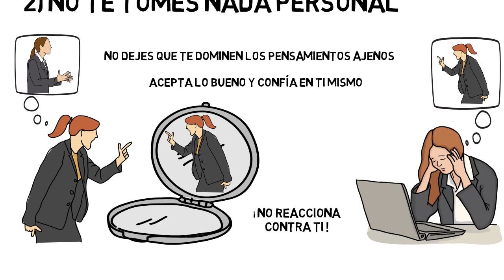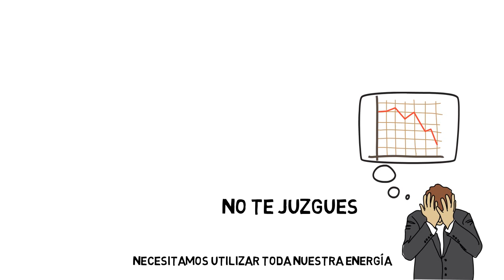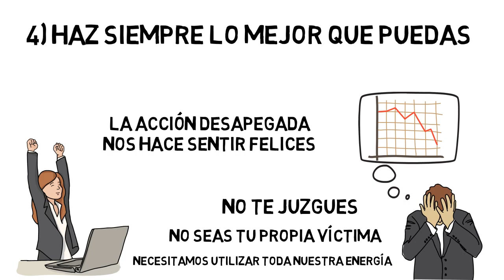Los 4 Acuerdos (Miguel Ruiz) - Resumen Animado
Los 4 Acuerdos. Un libro escrito por Miguel Ruiz, que explica las bases fundamentales de la sabiduría tolteca para el equilibrio humano.